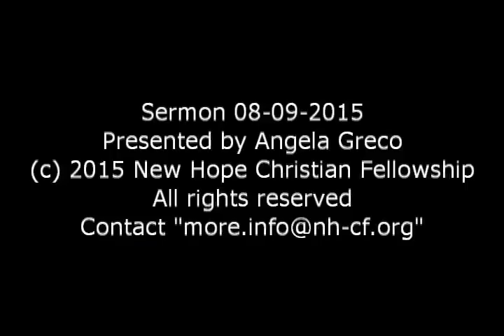Sermon 08 09 2015